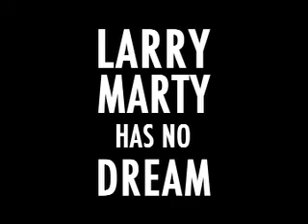Larry Marty Has No Dream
"Larry Marty Has No Dream" was shown in the 2007 San Francisco 3minute Film Festival. A story of two brothers with different ambitions in life.